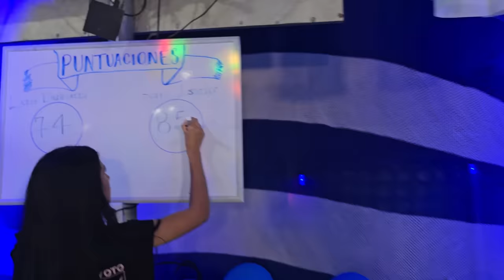NADIE LES TENIA FE. QUE GRAN TRABAJO esta haciendo la familia de SAN ISIDRO, Excelente 👏